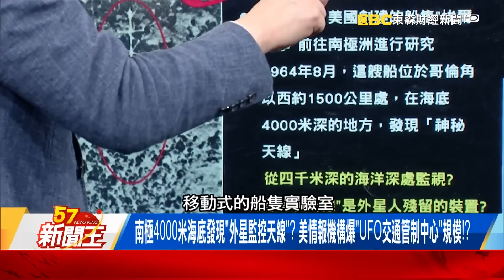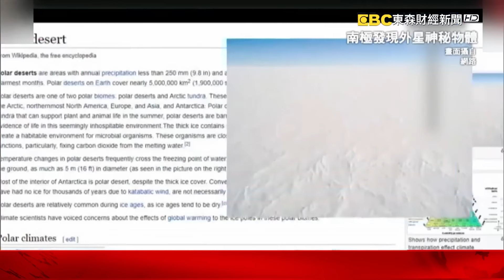數十個UFO從火山口飛出「集體逃命」？三年957次目擊事件！【57新聞王】 @57newsking ​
數十個UFO從火山口飛出「集體逃命」！？ 三年957次目擊事件！真隱藏外星人基地？
雪茄型UFO頻現！碟型艦隊轉彎！ 墨西哥火山是星際旅行者「跨維度門戶」？
南極4000米海底發現「外星監控天線」？ 美情報機構爆「UFO交通管制中心」規模！？
誰從四千米深的海洋深處監視？ 「埃爾塔寧天線」是外星人殘留的裝置？
美情報機構研究員：曾目睹宇宙的「強大綠色雷射」！ 掀南極UFO基地秘辛？